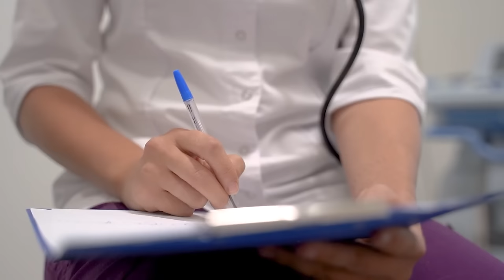با این روش ها پروستات رو کوچک کن | علت و نشانه های پروستات چیست| چگونه پروستات رو درمان کنیم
التهاب پروستات یکی از مشکلات شایع در آقایان به شمار میره. از طرفی سرطان پروستات دومین سرطان رایج در بین اقایان است.علائم شایع این التهاب شامل درد و سوزش در منطقه زیر شکم، ادرار کردن دردناک و تکرر ادرار، تغییرات در رنگ و بوی ادرار، و خستگی می‌باشد. درمان التهاب پروستات معمولاً شامل داروهای ضد التهاب، آنتی‌بیوتیک، تغییرات در رژیم غذایی و سبک زندگی و. می باشد.

✍️ در این ویدئو به انواع رژیم غذایی و اصلاح سبک زندگی میپردازیم و متوجه میشیم  :

که علت و نشانه های پروستات چیست
چگونه پروستات را درمان کنیم
درمان مکمل پروستات چیه و ...

حتما تا انتهای ویدئو رو ببین 😊

برای دیدن محتوای بیشتر و حمایت ازما روی لینک زیر کلیک کنید

اگر ویدیو به دردت خورد اونو لایک کن♥️
وبرای دوستات بفرس📤